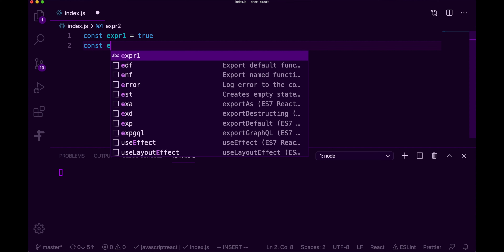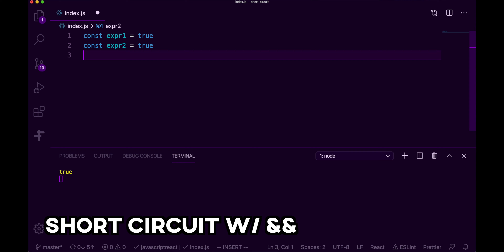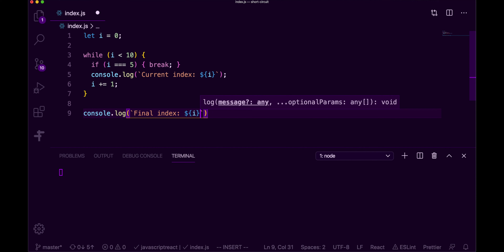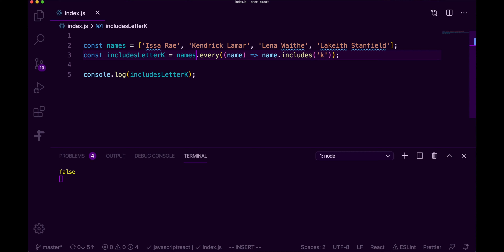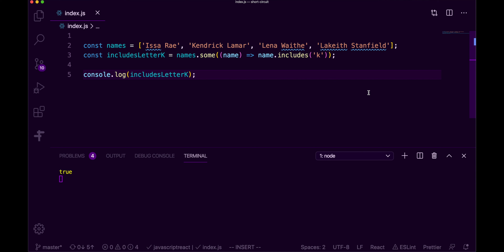Walkthrough Short Circuit Evaluation in JavaScript with Simple Examples | Level Up Your JavaScript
Short Circuit evaluation is a technique in programming that allows for the process of evaluating logical expressions (statements that include && and ||) to be completed faster. This is done by not having to check all arguments in the expression.

I walk through the following features in JavaScript to create a few examples of short-circuiting:
- Logical AND &&
- Logical OR ||
- break
- every()
- some()

✨ Who I am:

I'm Ijemma, a frontend software engineer currently working in New York City. I make videos on all things JavaScript and, more broadly, frontend web development.